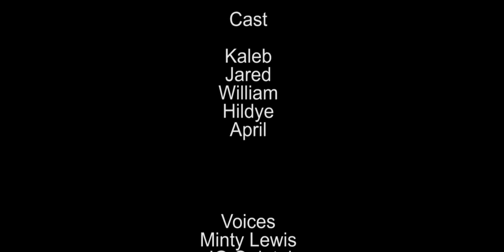The Coin, End Credits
Make it up